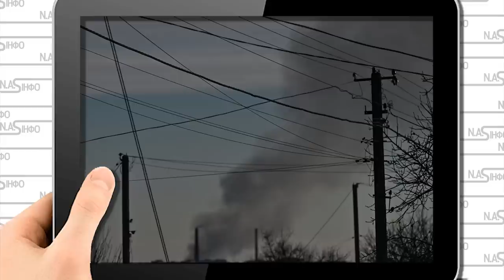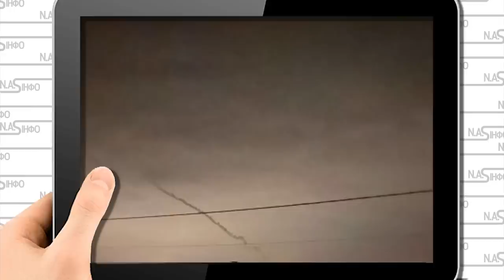В 4 ранку! Удар із Сум - Клинці накрило. Казарми стрясло. Спалах - сотні цинків. Три області накрило